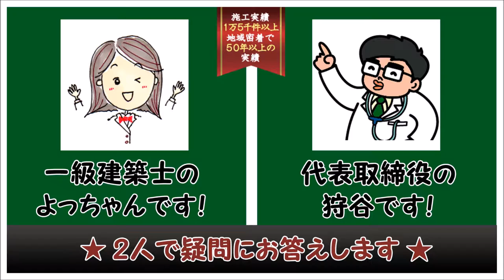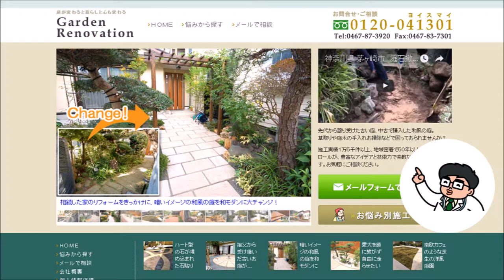セランガンバツ材でウッドデッキを作りたいのですが・・・どうですか？ ウッドデッキFAQ